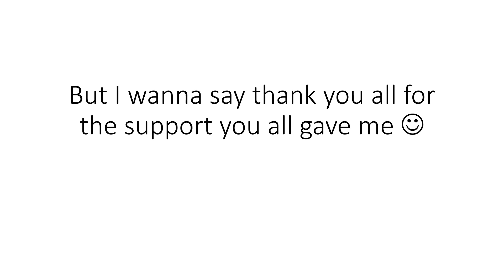Thank you for 400 subscribers!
Thank you all for the 400 subs. just only 100 more and the community tab is mine

if we can hit 500 by the end of the year
i will release the GROS mini Season One Poses and the S1 assets to the public
Yes. i'm 100% serious about this.

if we can hit 500 by the end of the year i'll release the GROS mini S1 poses and the assets

(the assets that i will give out are free for uses but ONLY if you can credit me that i made the assets) dw its like for a challenge i can do like shattered waters did.